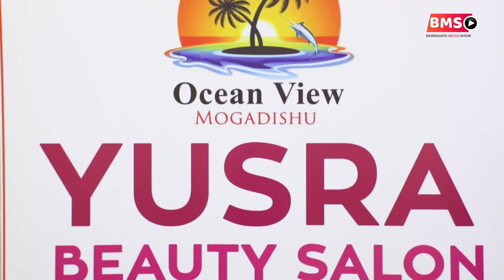YACKOO XAASKIISA OO KU WALACDAY MAKE UP (SHORT FILM QOSOL BADAN) ADAA FUURI DOONEE DAAWO